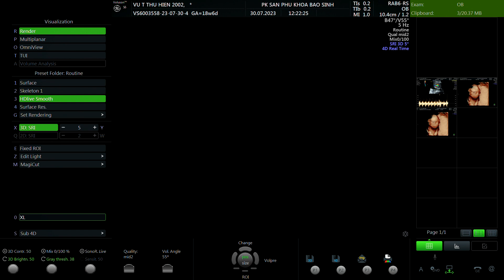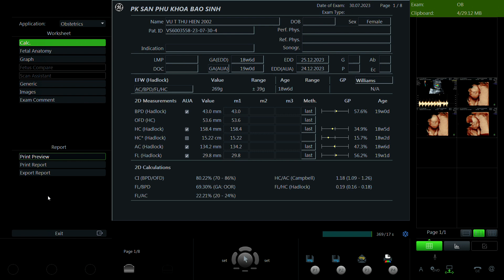Vũ Thị Thu Hiền 2002